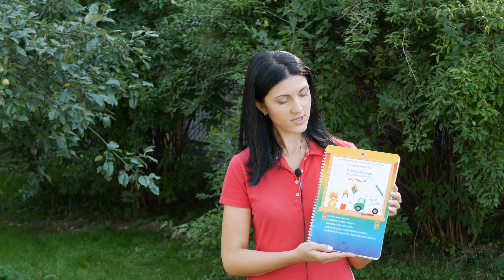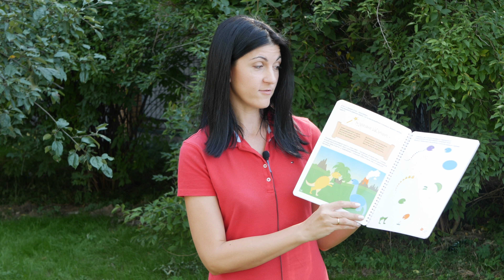Рабочая тетрадь для детей от 3 до 6 лет «Каляка»